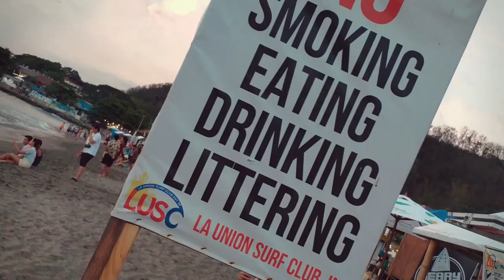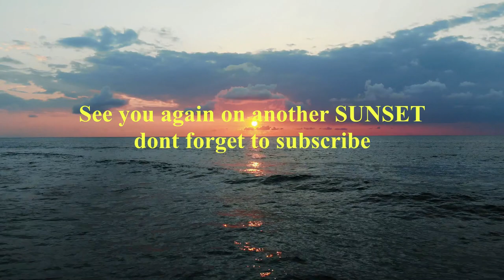Vlog - Beli Kopi Malah Nyasar Ke Pantai Sanjuan, La Union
Hallo temen2...
Pulang cepet lagi... Tadinya kita mau jalan-jalan cari kopi tapi akhirnya malah maen-maen di pantai... ga fokus... banyak pemandangan sih di pantai sayang kalau ga di liat.. hahaha...